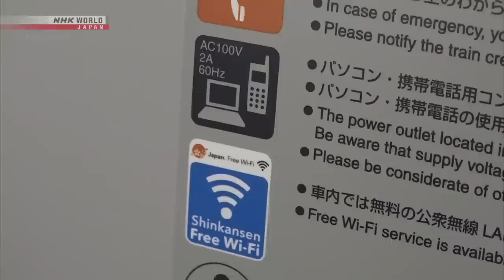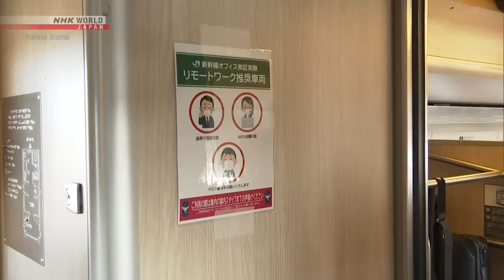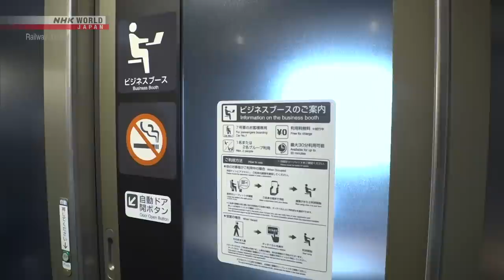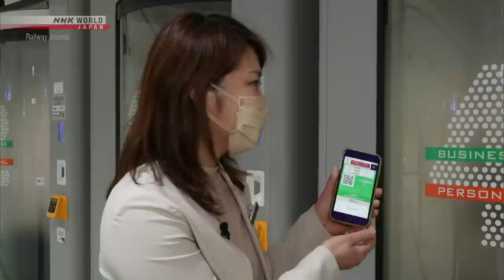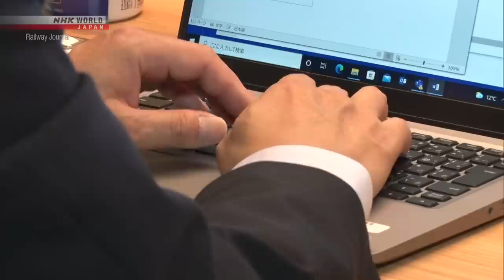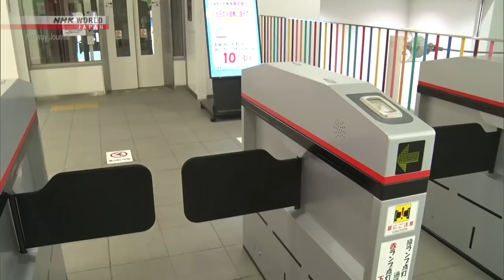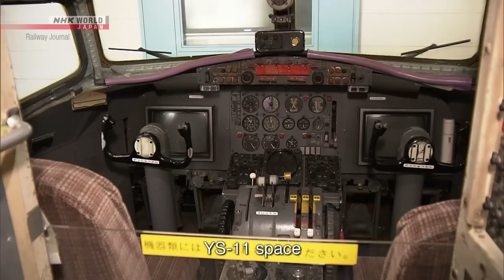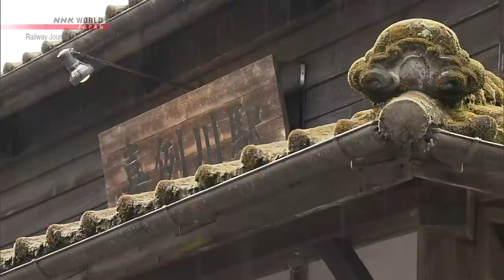Working on the Move by Rail - Japan Railway Journal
More quality content available on NHK WORLD-JAPAN!

Railways in Japan have made moves to accommodate passengers since the pandemic has shifted work out of the office.